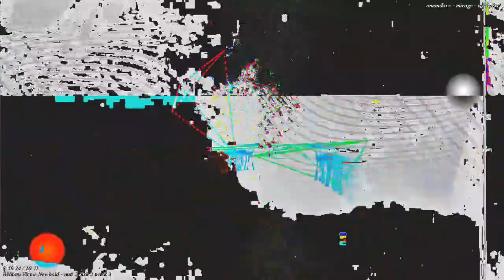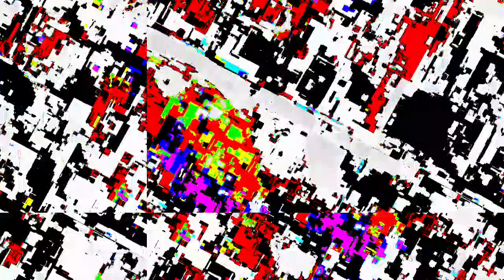[EPILEPSY WARNING] Movie 23 04 08 15h30m50s *Photosensitivity Warning*